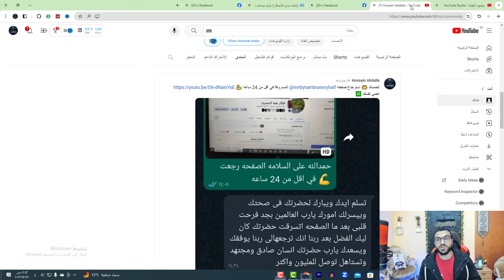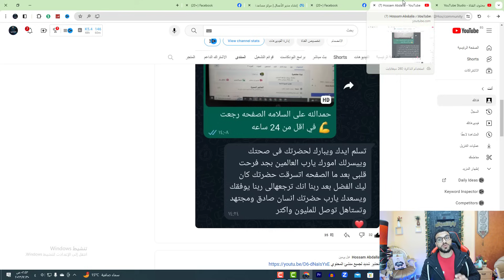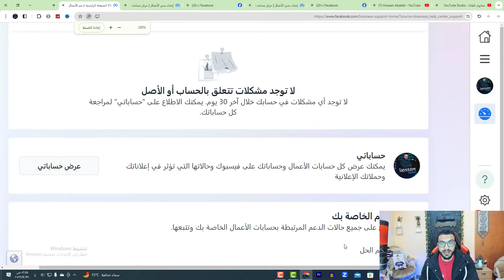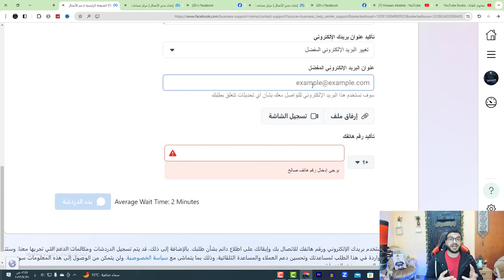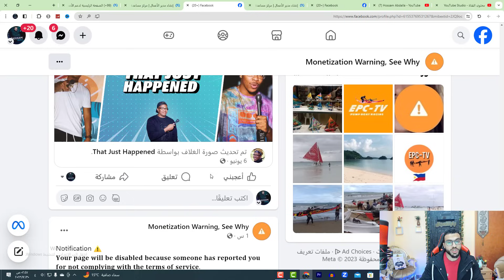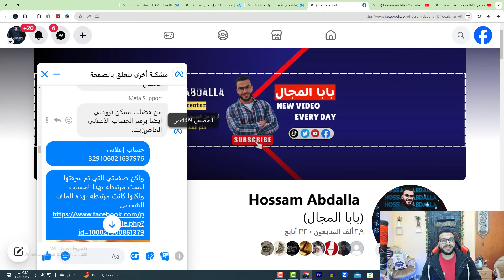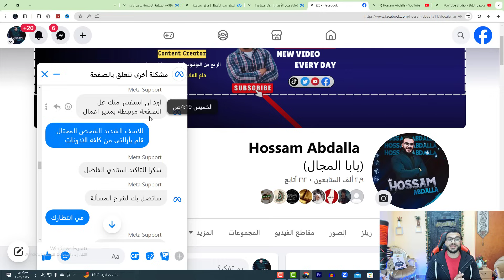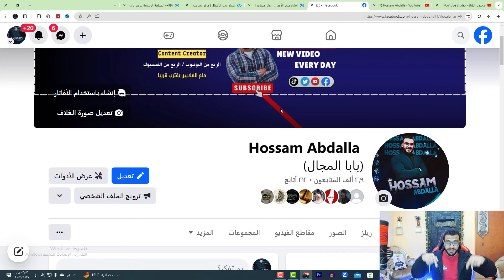كيفية استعادة صفحة فيسبوك المسروقة بعد ازالة تحكمك الكامل فى الصفحة في 24 ساعه فقط | اضمن واسهل شرح👌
طريقة استرجاع أي صفحة فيسبوك مسروقة وحل لجميع مشاكل الصفحات مهما كانت خلال دقائق - أضمن وأسهل طريقة
استرجاع حساب الفيس بوك المسروق 2024
استرجاع صفحتك المسروقة على فيسبوك بطريقة مضمونة وفعالة 100%
الحل الوحيد لاستعادة صفحه فيس بوك المسروقة و استعادة دور المسئول بعد إزالتك من أحد مسئولي الصفحه
طريقة استرجاع صفحة فيسبوك المسروقة - التواصل مع دعم فيسبوك
استعادة صفحة_فيسبوك مخترقة/مهكرة/مسروقة أو حتى مفقودة بعد تجربتي الناجحة ✅
في هذا الفيديو شرحت طريقة استرجاع صفحة فيسبوك المسروقة عن التواصل مع دعم فيسبوك .
طريقة استعادة صفحتك المسروقة على فيسبوك .
استرجاع صفحتك المسروقة على فيسبوك .
استرداد صفحتك المسروقة على فيسبوك .
استرجاع صفحة فيسبوك المسروقة .
ماذا تفعل إذا تم اختراق صفحتك على فيسبوك؟
استرجاع صفحة فيسبوك المسروقة وحمايتها .
حماية صفحتك على فيسبوك .
طريقة استرجاع أي صفحة فيسبوك مسروقة وحل لجميع مشاكل الصفحات مهما كانت خلال دقائق
كيفية استعادة دور المسئول مرة اخرى فى صفحة فيس بوك بعد سرقتها او ازالتك من دور المسئول
الحل السحرى لاسترجاع صفحة فيسبوك مسروقة بكل سهولة
كيفية استعادة صلاحيات الإدارة لصفحات فيسبوك
كيفية إستعادة دور المسؤول في صفحة فيس بوك
استرجاع صفحة فيس بوك مسروقة
جديد! كيفية استرداد صفحة الفيسبوك المخترقة 2023 (محدثة)
NEW! How to Recover a Hacked Facebook Page 2023 (UPDATED)
طريقة استرجاع صفحة فيسبوك مسروقة | استرجاع مجموعة فيسبوك مسروقة

قناة Hossam Abdalla متخصصة في YouTube بشكل عام من بداية انشاء قناة علي اليوتيوب  و حتى الربح من YouTube.
 نتكلم بتعمق في  ضبط اعدادات قناة اليوتيوب ، تصدر نتائج بحث اليوتيوب،  YouTube SEO
ونقدم طرق عديدة عن  زيادة المشاهدات والمشتركين في قناة اليوتيوب.
الربح من اليوتيوب هو واحد من أشهر طرق العمل والربح من خلال الإنترنت، تعلم الربح من اليوتيوب خطوة بخطوة و كيفية تحقيق أرباح جيدة من خلال نشر فيديوهات اليوتيوب.
تعرَّف على أساسيات تطوير قناتك على YouTube، وإنشاء محتوى مشوّق يحث على التفاعل .
نتكلم بشكل تفصيلي عن  يوتيوب (SEO) وهو تهيئة محركات البحث. مثل  كيف تكتب عنوان الفيديو بطريقة صحيحة  و وصف الفيديو  و الكلمات المفتاحية .
 الربح من اليوتيوب شرط توافر بعض الشروط منها الحصول علي 1000 مشترك  و "4000 ساعة مشاهدة" و الالتزام بسياسات اليوتيوب  و  جوجل ادسنس. Google AdSense
 كل هذه النقاط نتحدث عنها بشكل تفصيلي في القناة  .. لذألك انضم الينا واشترك في القناة

استرجاع صفحة فيسبوك المسروقة,استرجاع جروب الفيسبوك,تمت سرقة صفحتي,طريقة التواصل مع دعم الفيسبوك,استرجاع صفحات الفيسبوك,استرجاع حسابات الفيسبوك,حل مشاكل صفحات الفيسبوك,التواصل مع دعم صفحات الفيسبوك,استعادة صفحة فيسبوك مسروقة,كيفية استرجاع صفحة فيسبوك مسروقة,حل مشاكل الفيسبوك,How to get back a stolen Facebook page,Contact Facebook Support,استرجاع الصفحات المحذوفة,تغير اسم صفحة الفيسبوك,صفحة فيسبوك بدون مسؤول,استرجاع صفحة فيسبوك محذوفة